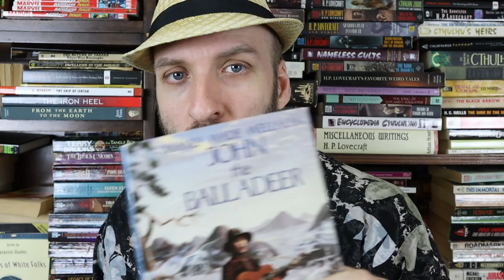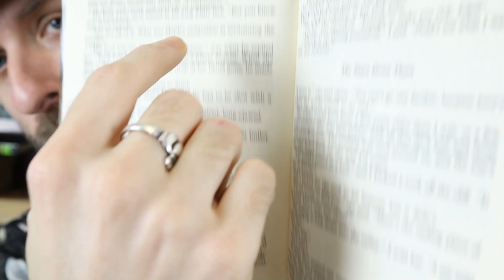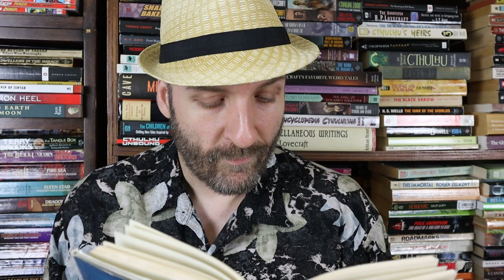Manly Wade Wellman's I Wonder as I Wander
Hello Folks!  I hope your day is going well!

Today for my Weird Tales Tuesday I want to head back to the writer Manly Wade Wellman.  He was a big Weird Tales author, but I want to skip ahead and look at his character Silver John the Balladeer, who was written in the 50s.  This is a very unique character, he moves from village to village in Central and Southern Appalachia.  This is a man whose name and life were like a Pulp hero’s.  Traveled Europe as a child, born in Africa to folks helping locals, moved to US, went to high level institutions, etc. He’s a talented writer and published almost immediately as a joke with his teachers after they challenged his writing.  He’ll use his local mythology of the Carolina section of the Appalachians to flesh out the world.

This story, “I Wonder as I Wonder” (1963) is a vignette of smaller shorts.  Here, let’s me show you by reading one to you!  I’ll even do it in my native WV tongue.

Want to check it out?  Here’s the entire collection!

Have you read I Wonder as I Wander?  Any other of the Silver John series?  What did you think of it?  Did you agree with my video? Anything in the video or the story that you’d like to discuss?  Sure; let’s chat about it!